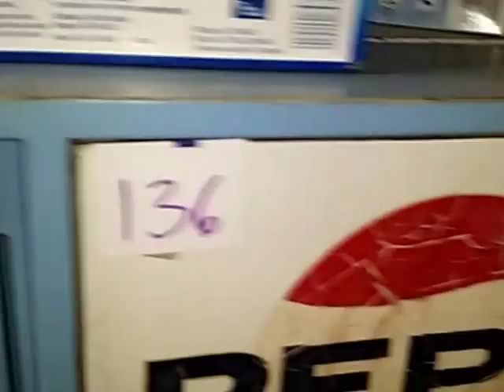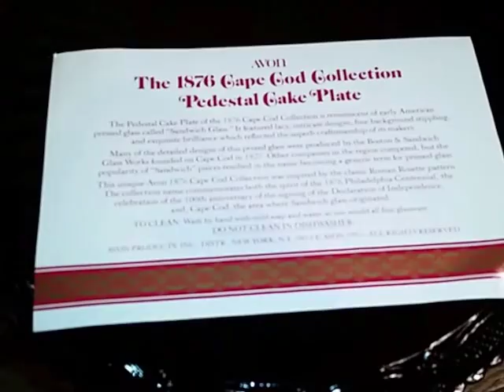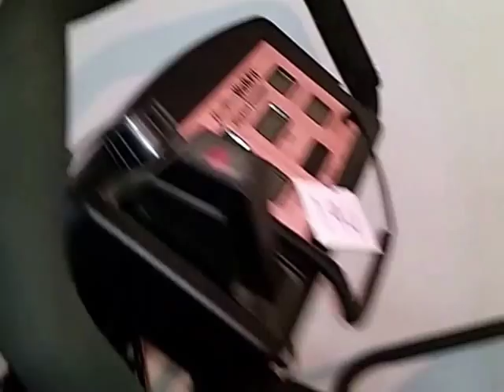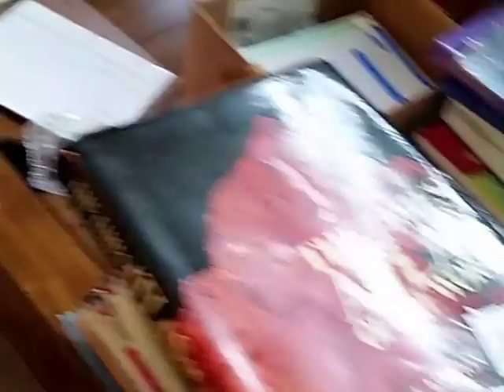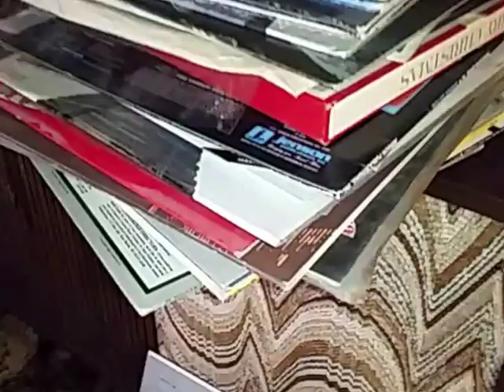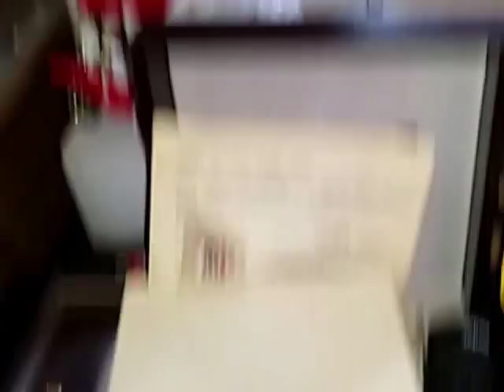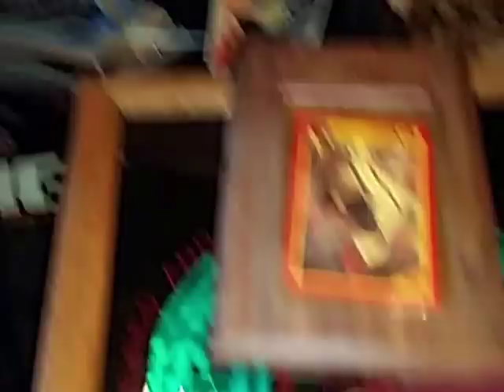Estate Auction Feb 4 (Saturday) 4040 Old Highway Road Mariposa, Ca